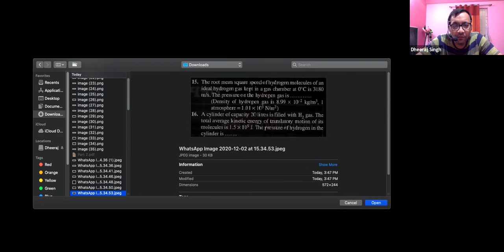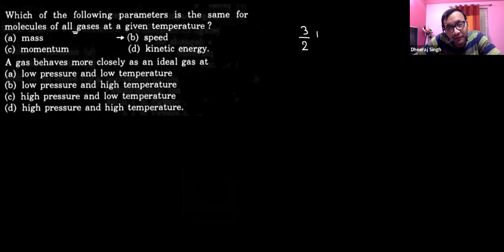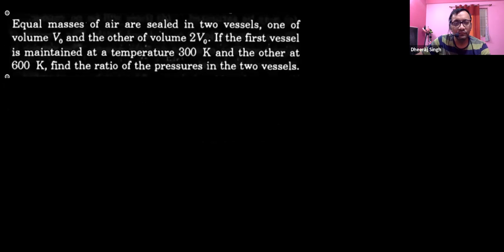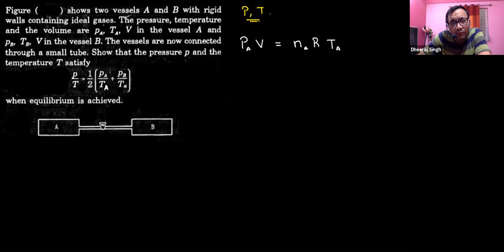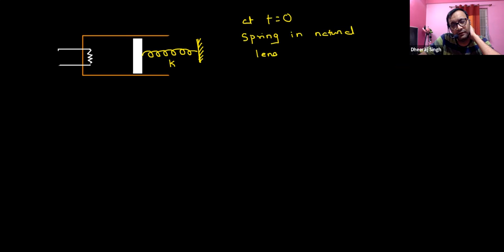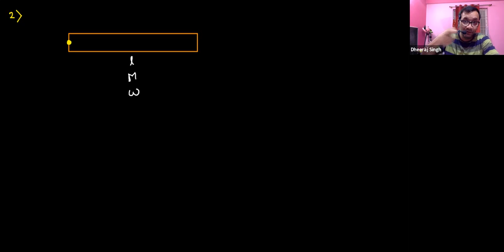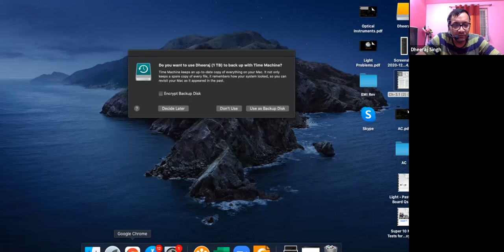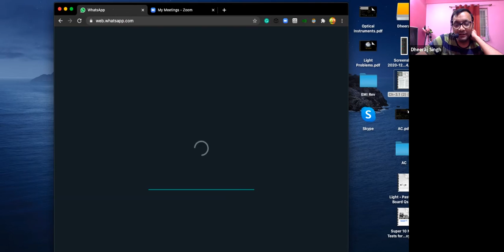Kinetic Theory - Problems (Basic)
Chapter Name: Kinetic Theory
Grade: XI
Author: DHEERAJ SINGH